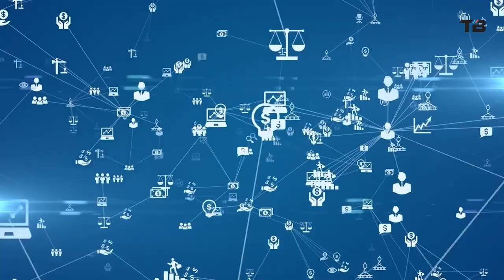Singapore !! City of the Future !! Full HD Documentary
If you're looking for an amazing place to visit, Singapore should be at the top of your list. National Geographic has named it one of the most wonderful places on planet earth and for good reason. With its incredible blend of nature, science, history, culture, and technology, Singapore is truly an unbelievable destination.
As a biophilic city, Singapore is designed to bring people closer to nature. Gardens by the Bay is a stunning example of this, with its beautiful gardens, towering Supertrees, and awe-inspiring Cloud Forest and Flower Dome conservatories. The Marina Bay Sands hotel and casino is another iconic landmark that offers breathtaking views of the city skyline.
One of the best ways to experience Singapore's culture is through its food. Hawker centers, such as the famous Maxwell Food Centre and Newton Food Centre, are must-visit destinations for anyone looking to discover the city's incredible cuisine. And for a day of fun in the sun, Sentosa Island offers a range of activities, from relaxing on the beach to visiting Universal Studios Singapore.
Singapore's history is also on display throughout the city, from the iconic Merlion statue to the vibrant streets of Chinatown. The National Gallery Singapore is a must-visit destination for anyone interested in art and history, showcasing a wide range of Southeast Asian art from the 19th century to the present day.
But Singapore isn't just about the past - it's also a hub of innovation and technology. Singapore Social is a fascinating documentary series that explores the city's cutting-edge tech industry and the entrepreneurs driving it forward.
Overall, Singapore is truly one of the most amazing places on the planet, offering incredible discoveries and experiences for travelers from all walks of life. Whether you're interested in nature, history, culture, or technology, there's something for everyone in this biophilic city.